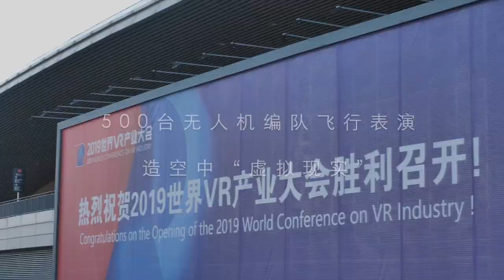Nanchang VR industry conference -- High Great drone light show